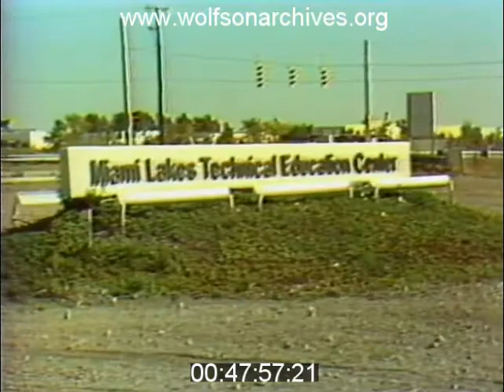From a Typewriter to a Blowtorch...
...They Teach It At Miami Lakes Tech

Joan Hall reports on Miami-Dade's newest hub for vocational education, Miami Lakes Technical Education Center, where students learned a wide range of marketable skills (and still do!). The school opened this week in 1976.

Hall's story includes an interview with Gene Stansell, the Ed Center's Director.

This clip is derived from news film in the WTVJ Collection. Accession number 021-39; airdate February 9, 1976.